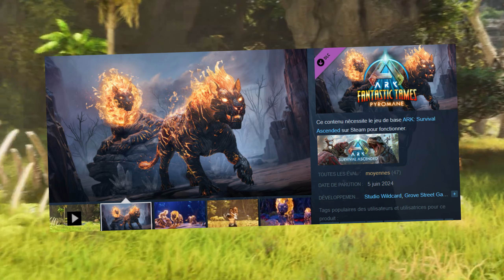NOUVEAU DLC ARK FANTASTIC TAMES - LE PYROMANE CAPACITÉS ET TAMING - ARK ASCENDED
✨Eh coucou tout le monde, c'est Lowlaaaa!

• NITRADO : Bénéficie d'une réduction sur la location de tous les serveurs de jeu